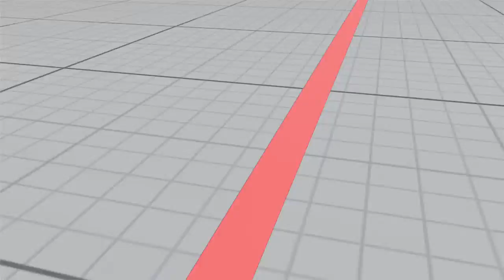SFV - yuka-don (Nash) Vs d-a-i-k-o-k-u_GO (Birdie)